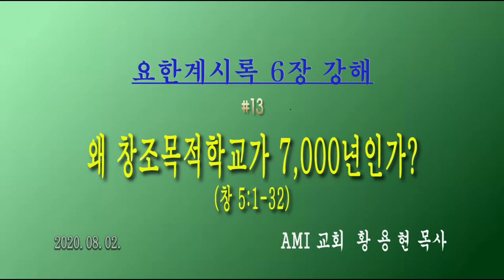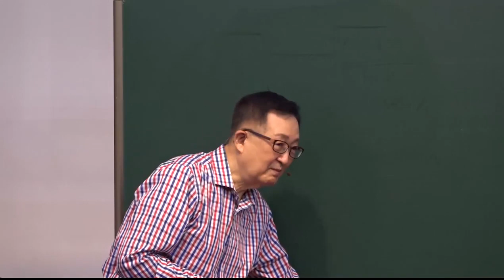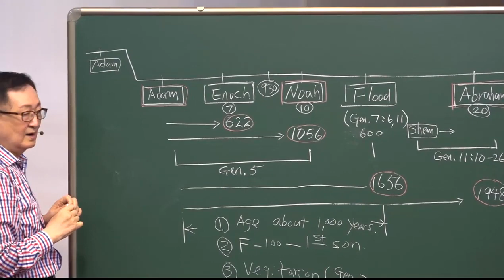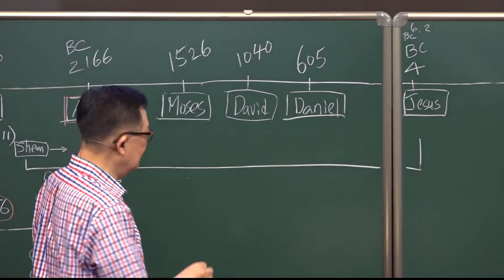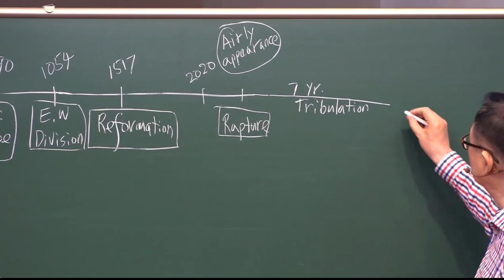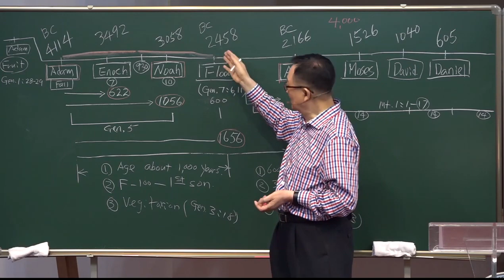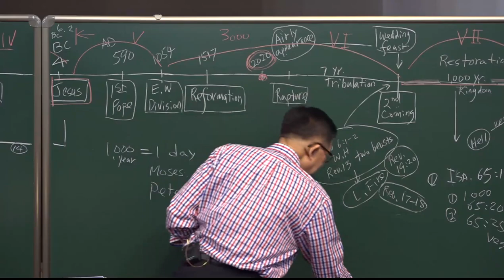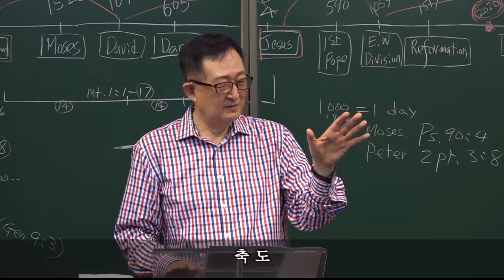왜 창조목적학교가 7,000년인가? / [요한계시록6장 Rev.6] (13강) / 황용현 목사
Bitcoin : 3MTW849AkP2ftLeSK2teZHMmzLu7Z83s9U